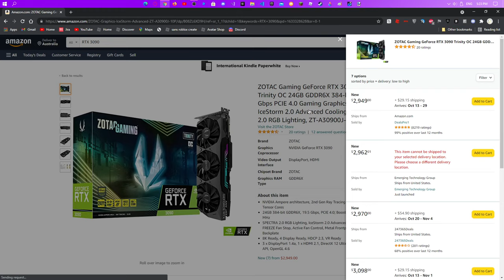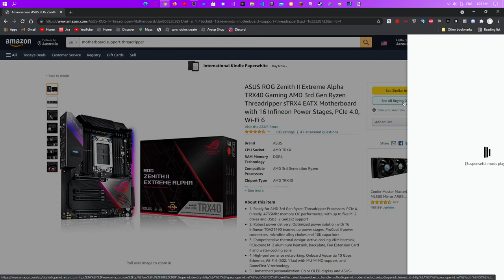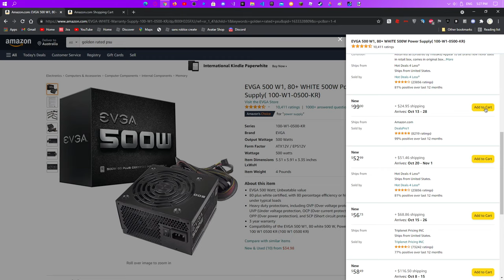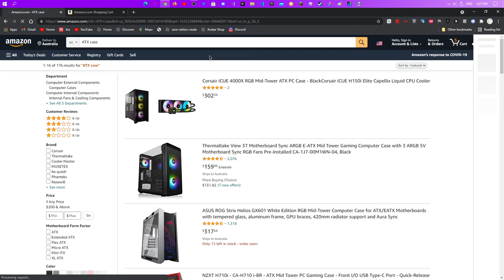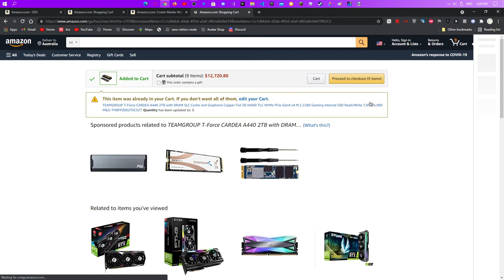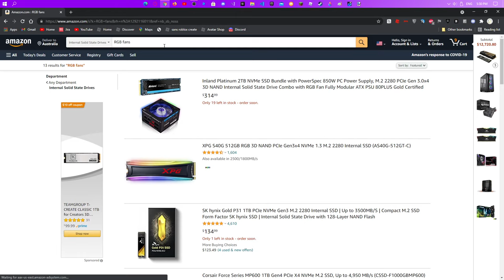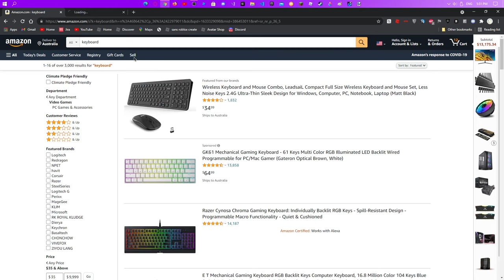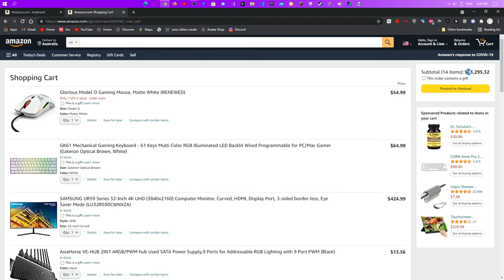mom i need this to run microsoft word on max settings